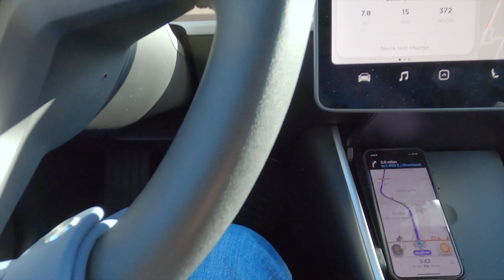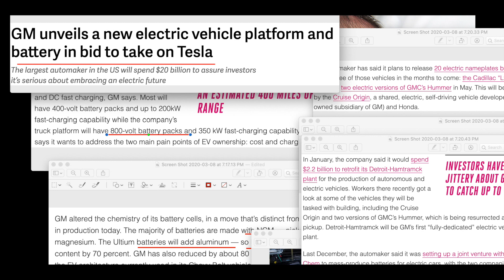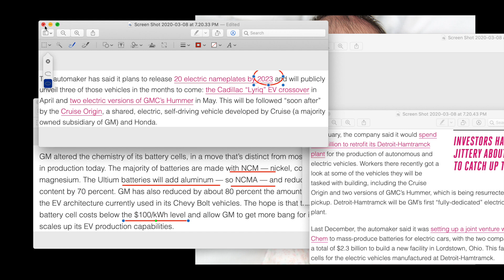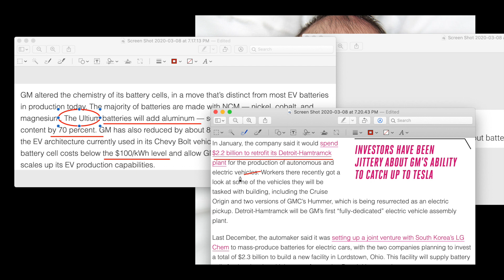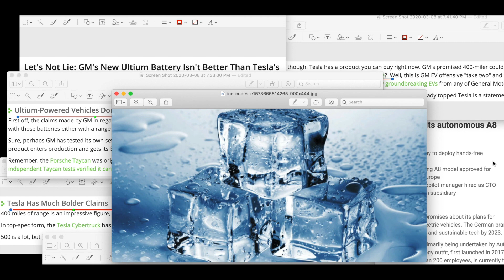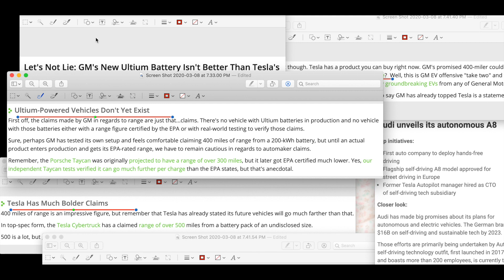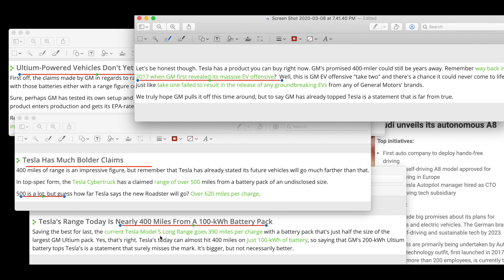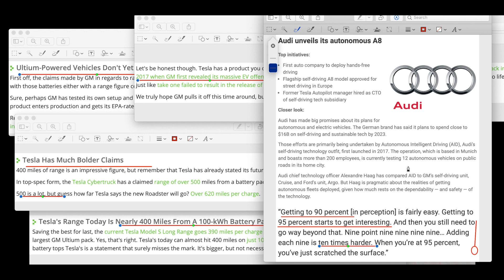GM의 새로운 전기차 플랫폼 과연 테슬라에 새로운 경쟁상대가 될 수 있을까? 모델3의 소소한 팁